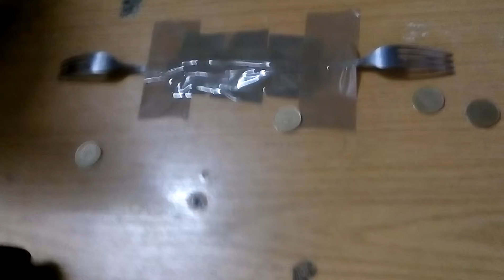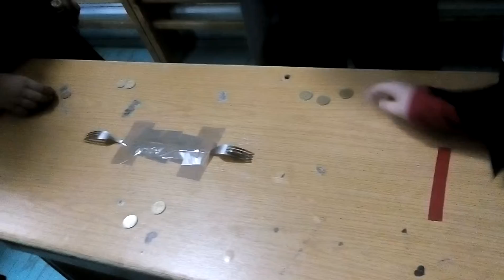Kids' Zombie Halloween~Play whit money Creativ game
Whether its a Zombie Bride Costume, a Zombie Nurse Costume or a Zombie Costume these are just a few to mention. We have all sorts from a crazy Halloween